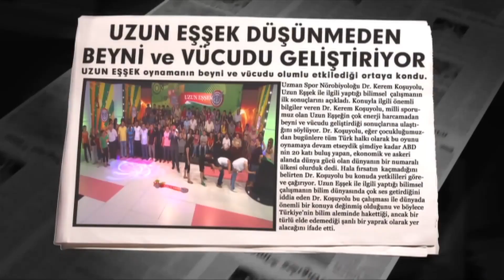Uzun Eşek Beyni ve Vücudu Geliştiriyor!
Kanal-i-Zasyon | Okan Bayülgen, Rasim Öztekin Türk Komedi Filmi | Full Film İzle

Okan Bayülgen'in başrolde yer aldığı bu yapım bir televizyoncunun yükseliş hikayesi. Bayülgen'in gerçek hayattaki televizyoncu kimliğiyle cuk oturduğu bu yapım, bir televizyon kanalı olan Kanal-İ’de geçen komik olayları anlatıyor. Eğlenceli televizyon programlarının yer aldığı komedi filmi her kesimden insanı güldürme iddiasını taşıyor. Saf Anadolu çocuğu İmdat'ın cam siliciliğinden Televizyon Kanalı Genel Müdürlüğü’ne ve Türkiye’nin rating rekortmeni bir yapımcıya dönüşmesini, rating rekorları kıran birbirinden ilginç ve absürd televizyon şov ve programlarını izlemeye hazır olun.

Yönetmen: Alper Mestçi
Oyuncular: Okan Bayülgen, Erol Günaydın, Rasim Öztekin, Hakan Yılmaz
Tür: Komedi
Yıl: 2009